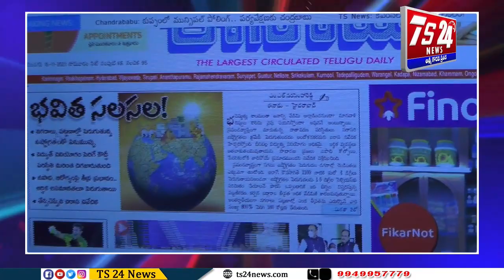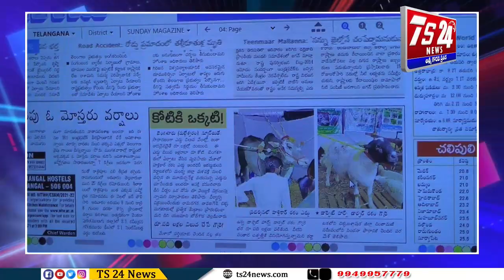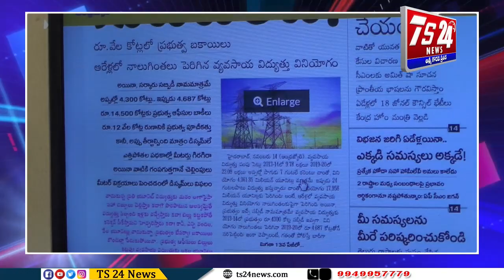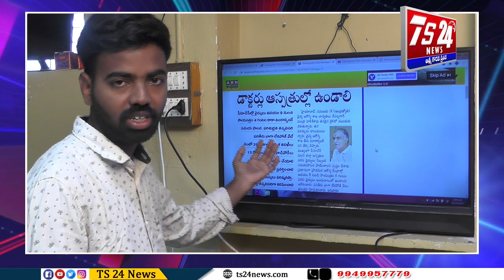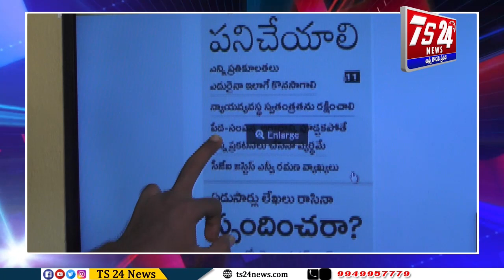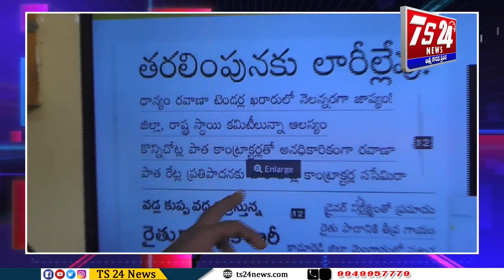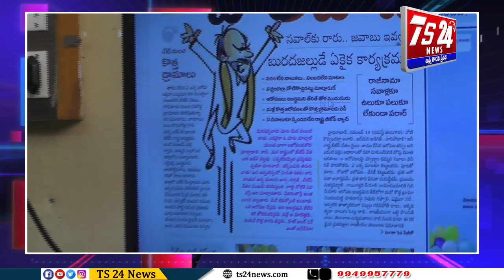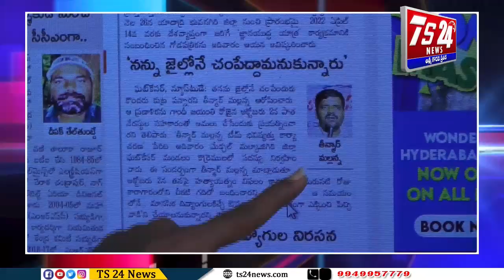పత్రికలు - ప్రధాన శీర్షికలు|TS24 News